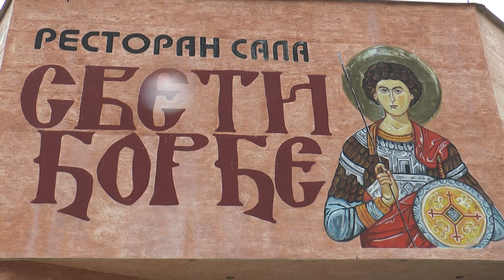NEVENA 18 RODJENDAN